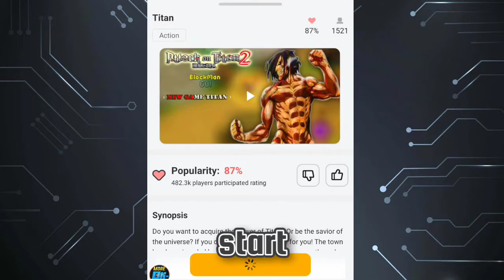Blockman go adventure Titan || #1 daily claim New Power BOSS Zone Toad (Lv.10) challenge